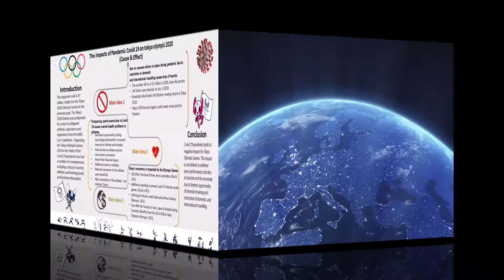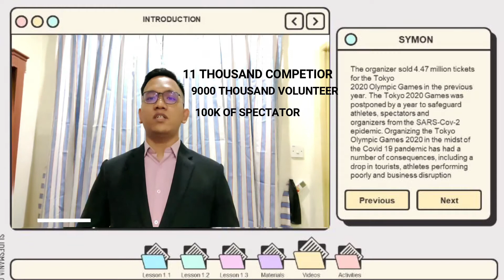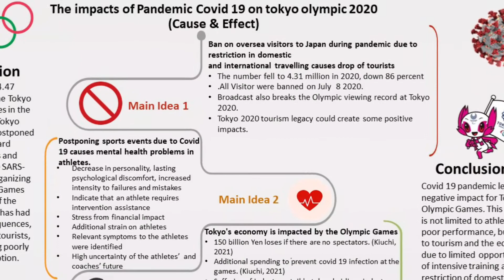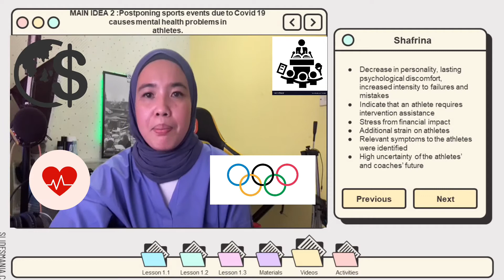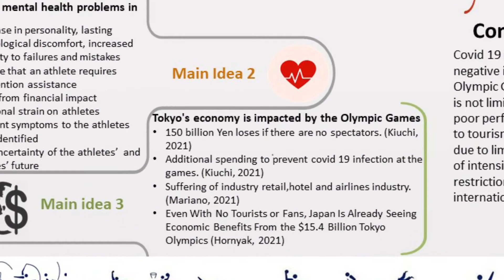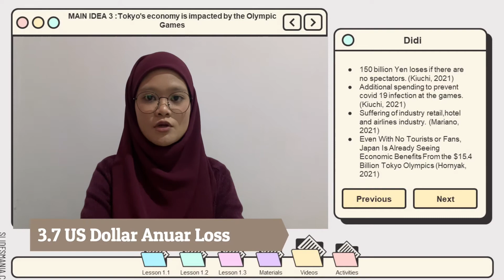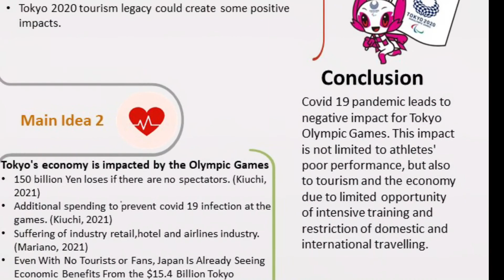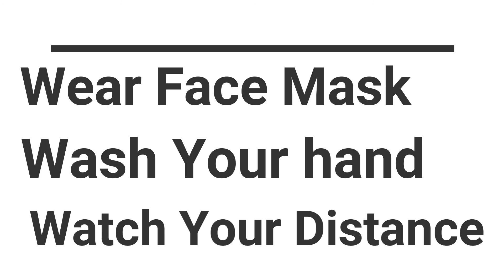The impacts of Pandemic Covid 19 ontokyo olympic 2020(Cause & Effect)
UHLB 2122, poster presentation from Group 1. This video is education purpose.